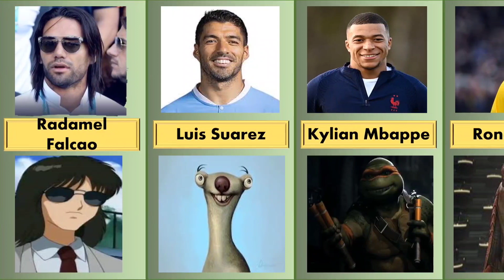Cartoon charactre of footballers